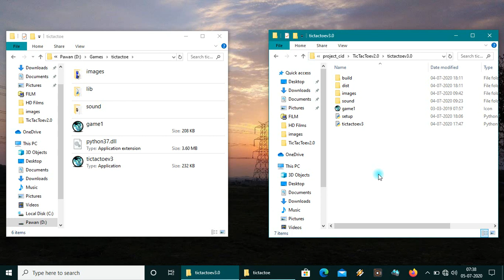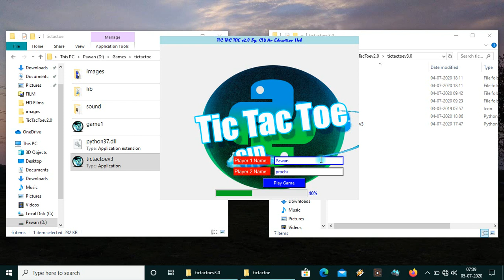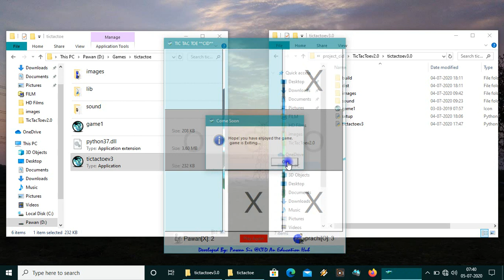Tic Tac Toe game using Tkinter || python || single player mode added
This is demo of our tictactoe game version 3.0 made using
Watch it's features, and give feedback about gameplay ( and bugs if u find)

Feel free to play our game on your system.
Link of game is this 👉🏻
We provide training about python various courses -
App development
Games development
Website design
Hosting & domain
AI & machine learning
Opencv and tensorflow
Numpy & scipy
Python Full course
Tkinter full course
PyQt5 full Course

Press the 🛎 bell icon more getting notifications of new uploads.